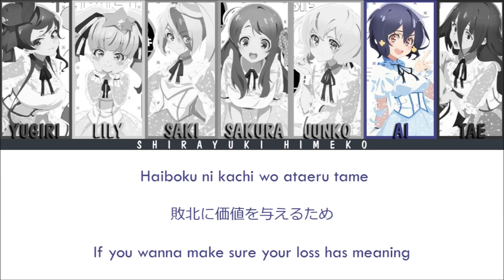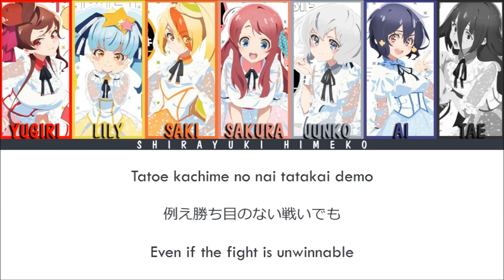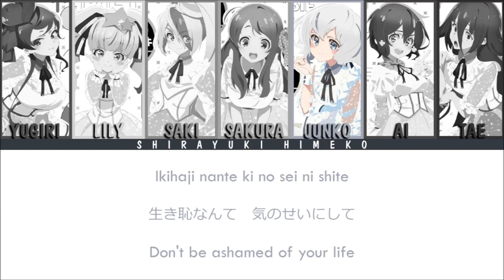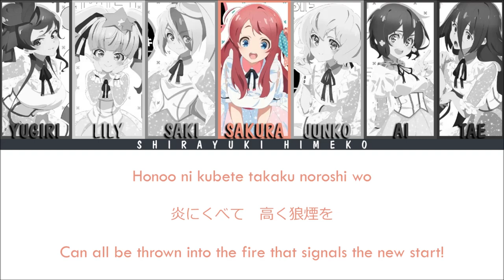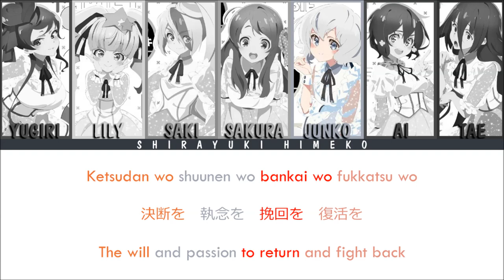REVENGE | FranChouChou | Full ROM / KAN / ENG Color Coded Lyrics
All Rights Administered by Avex Pictures.

REVENGE (Ribenji) is a song performed by Franchouchou at the end of Episode 13 at the Geils Deathmetal Stadium in hopes of making a comeback from their failed performance at EFS.

• NAME •
ENGLISH: REVENGE
ROMANJI: Ribenji
JAPANESE: REVENGE

• CHARACTERISTICS •
ARTIST: Franchouchou
CENTER: Minamoto Sakura
RELEASE: June 25, 2021
RECORDED: 2021
FORMAT: CD
GENRE: Pop
LENGTH: 4:28
STAMP: Avex Pictures

Performers:
• Minamoto Sakura (CV: Hondo Kaede)
• Nikaido Saki (CV: Tano Asami)
• Mizuno Ai (CV: Taneda Risa)
• Konno Junko (CV: Kawase Maki)
• Yugiri (CV: Kinugawa Rika)
• Hoshikawa Lily (CV: Tanaka Minami)